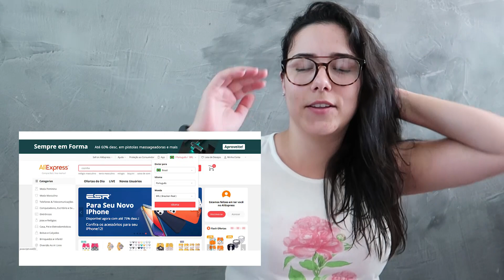Como ver o valor dos produtos em reais no Aliexpress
Meu livro sobre fralda ecológica
Leia livros de graça por 30 dias

Para quem tem interesse em comprar fralda ecológica, segue abaixo alguns links com as marcas que mencione. E caso tenham problema com algum link só me chamar no insta que te ajudo (@juu.rribeiro):